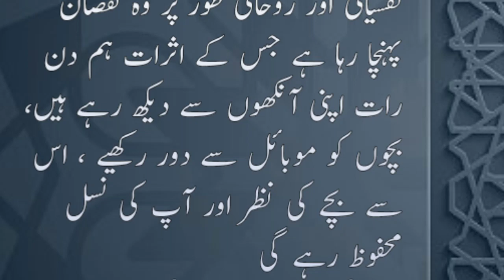Bacho Ke Rone Ka Wazifa | bacho ki zid dor karne ka wazifa | Bache ke rone ka wazifa